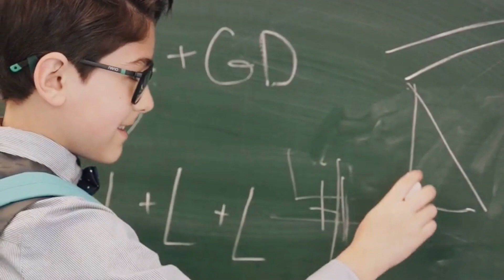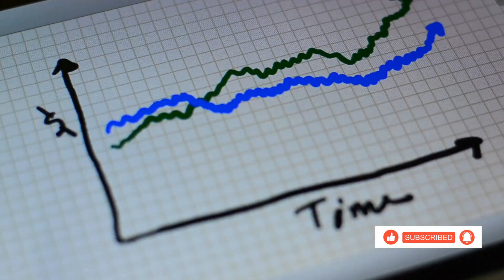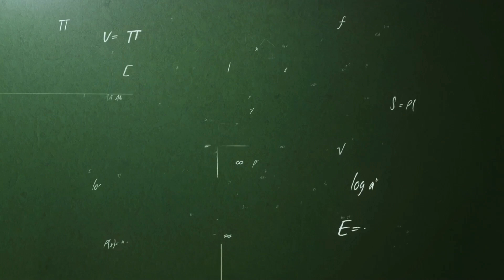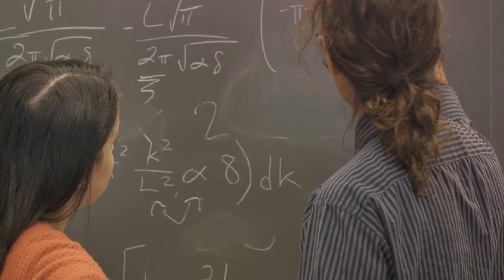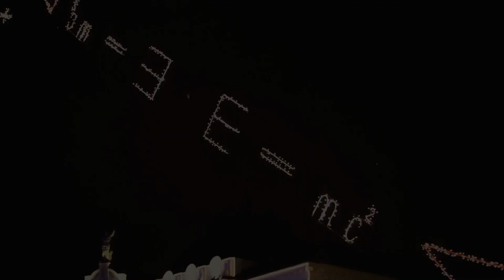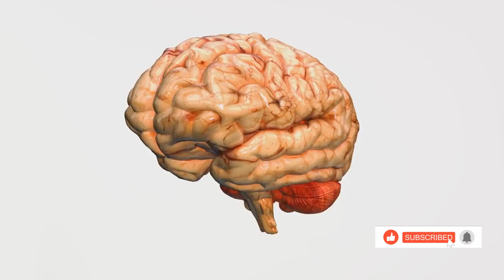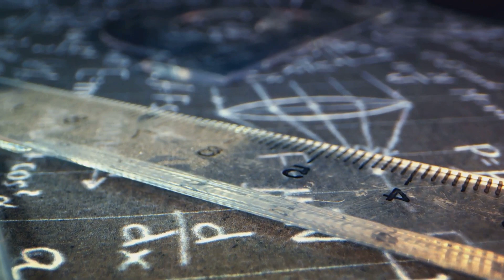Top 21 Facts About Einstein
Top 21 Facts About Einstein.  Explore 21 incredible facts that reveal the genius, the man, and the legend.

OUTLINE:

00:00:00 Introduction
00:00:27 Early Life and Education
00:02:07 The Power of Imagination
00:03:46 Personality and Habits
00:05:07 Legacy and Impact
00:07:05 Beyond the Science
00:08:11 Conclusion

From his early struggles to his world-changing theories, discover how Einstein's curiosity and imagination shaped our understanding of the universe.  Delve into his unique personality, surprising habits, and lasting impact on science and society.  This captivating journey through Einstein's life will ignite your own curiosity and inspire you to explore the wonders of science!